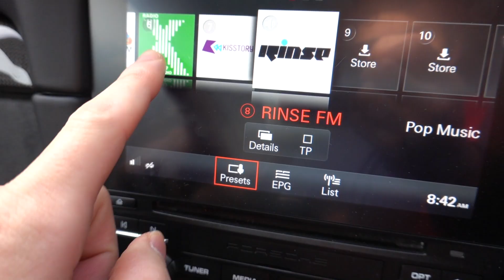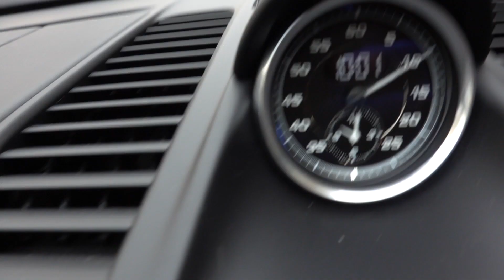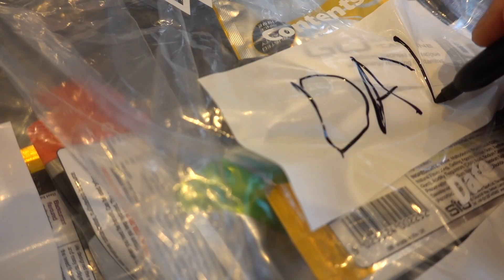Whats my job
This is the Vlog, Act 10